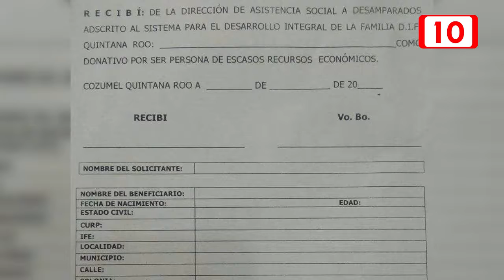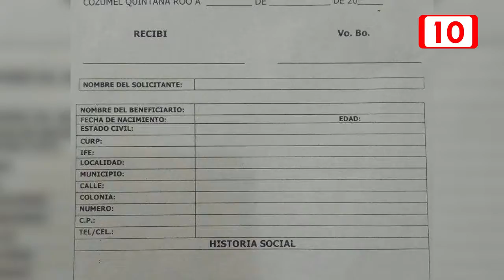DIF entrega despensas sin comprobantes para cercioran